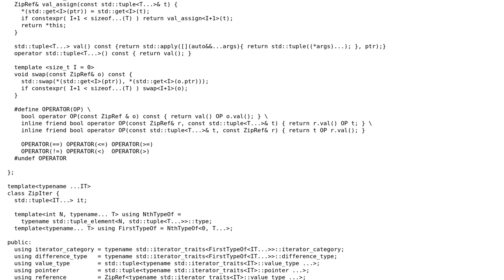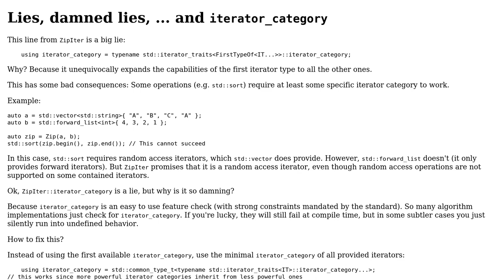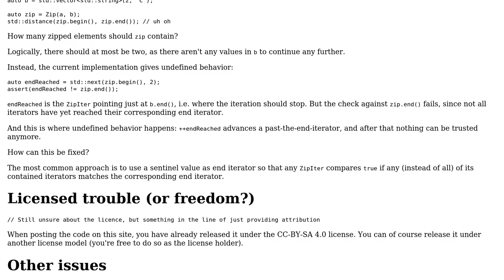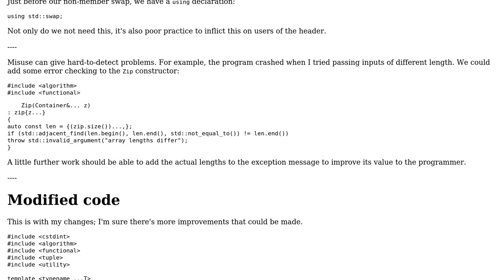Code Review: C++17 zip iterator compatible with std::sort (2 Solutions!!)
Code Review: C++17 zip iterator compatible with std::sort

With thanks & praise to God, and with thanks to the many people who have made this project possible! | Content (except music & images) licensed under CC BY-SA | Music | Images & others | With thanks to user Toby Speight user Jamal user hoffmale user DarioP and the Stack Exchange Network Trademarks are property of their respective owners. You are responsible for your own actions.